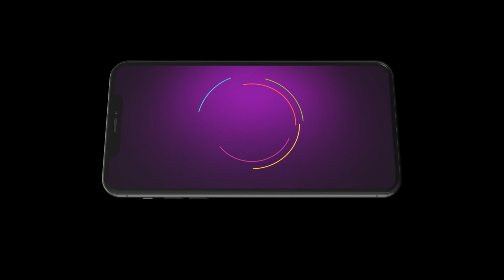कैसे हुई Anita Injured? | Bhabi Ji Ghar Par Hai | &TV